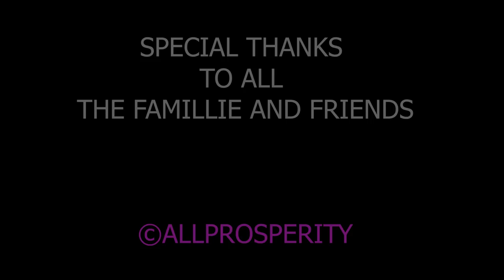BEST CONGOLESE ENGAGEMENT PARTY (ADOLPHINE&BIENFAIT), 23.06.2018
massive congratulation to adolphine and bienfait for their engagement party stay blessed.